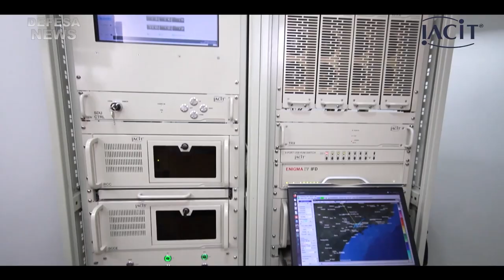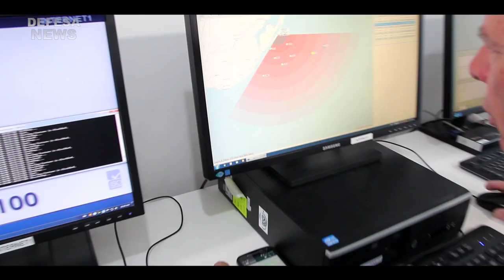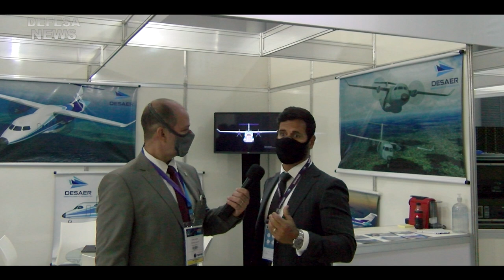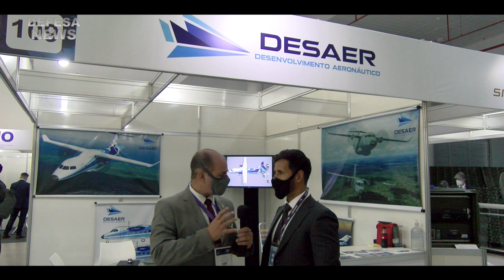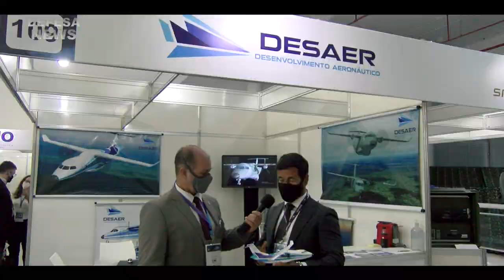Defesa News 20.12 - Especial A-140 Atlântico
Link mencionado no Informativo Defesa News

Muito obrigado.

00:00 - Apresentação
01:19 - Transferência de  Cargo do do Comando de operações Navais
06:49 - Operação CORE 21 - Exercício combinado Brasil e EUA
08:48 - Entrevista com Luiz Padilha do Defesa Aero Naval
13:19 - Chamada Base Industrial de Defesa
13:34 - IACIT na 6º Mostra BID Brasil
18:38 - DESAER na 6º Mostra BID Brasil
22:14 - Agradecimentos e Créditos